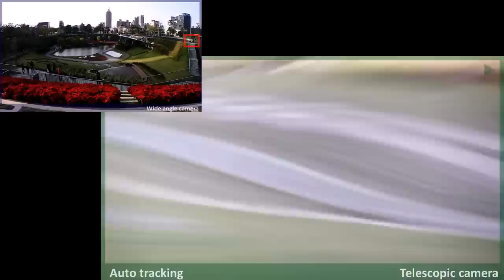MOBESE 2 MEGAPİKSEL KAMERA SUNVİSİON IGUANA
IGUANA SUNVISION 2 MEGAPİKSEL FULL HD KAMERA